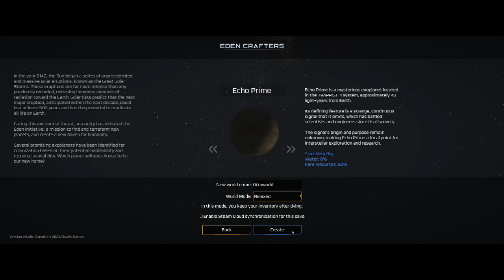Eden Crafters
I am a typical gamer who loves to play games and share the fun